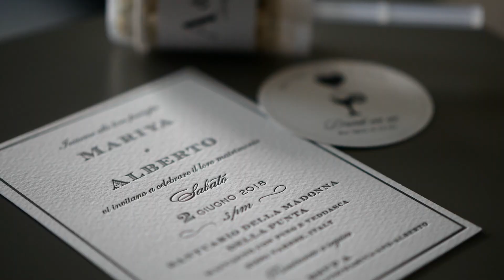Wedding at Lake Maggiore - Alberto And Mariya - Teaser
Mariya and Alberto - Wedding in Italy

Partners:
Style and planning: Ti amo Ti sposo Weddings
Photo Matrimoni all'italiana: Wedding photography
Flowers: Il Profumo Dei Fiori
Bridal Gown: Viola Piekut Atelier
Bridal shoes: BadgleyMischka.ru
Groom attire: SANVENERO
Venue: Camin Hotel Colmegna
Stationery: Minted Wedding Invitations